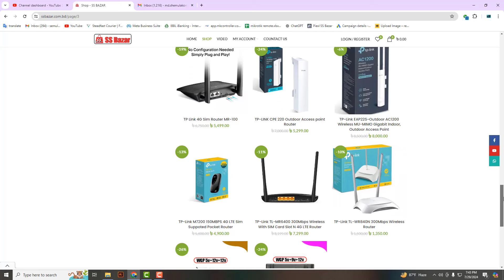XPon ONU with Router | অনু কিনলে রাউটার ফ্রি | একের ভিতর তিন | SS Telecom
সব চেয়ে কম দামে ভালো মানের রাউটার ও গ্যাজেট
নিতে যোগাযোগ আমাদের সাথে করুন ,

👔   SS Telecom
📍    এস, এস, টেলিকম
        শরনখোলা বাজার,
        শরনখোলা, বাগেরহাট।